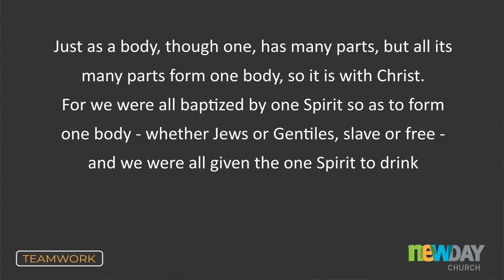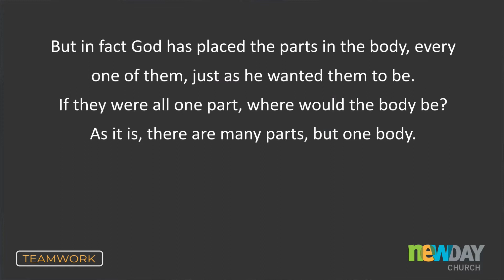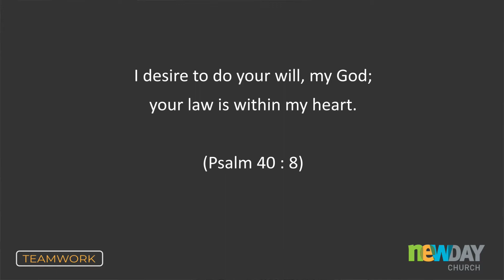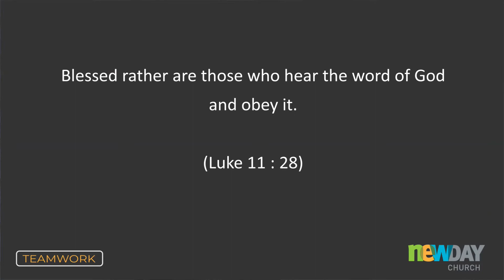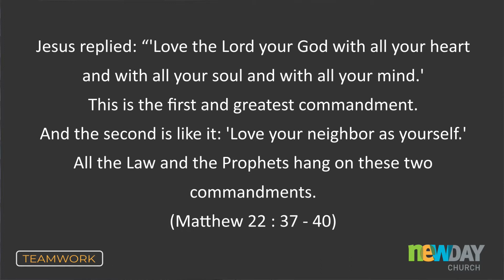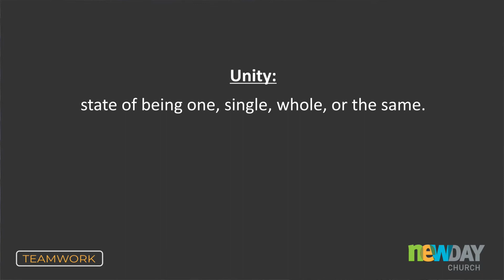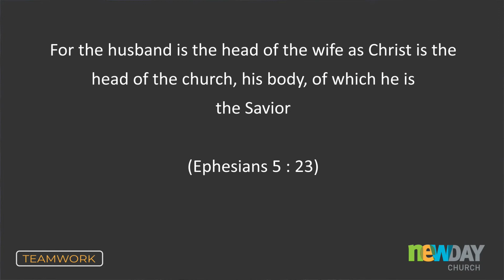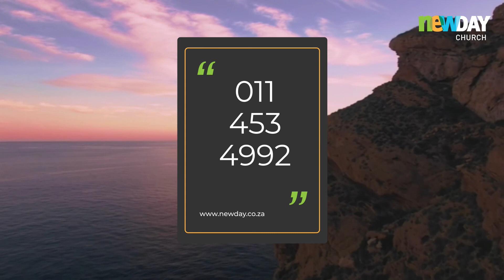He picks and He places - DJ Strydom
God picks us and God places us.  We have been picked by God and placed where He wants us to be.  We need to see our God victorious in our city!

You are placed into the place you currently are for a purpose, and you are part of a team, where together we will see Kingdom come and His will be done.